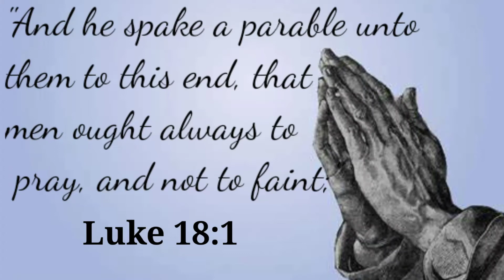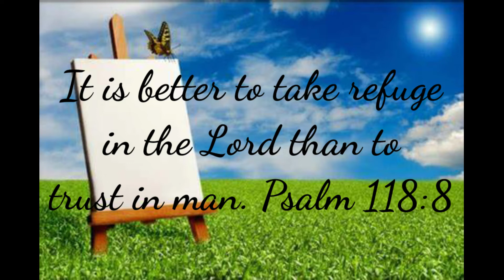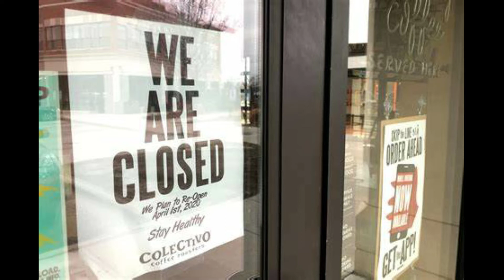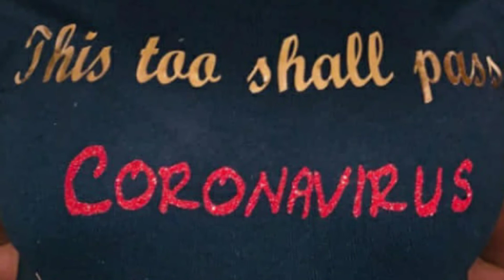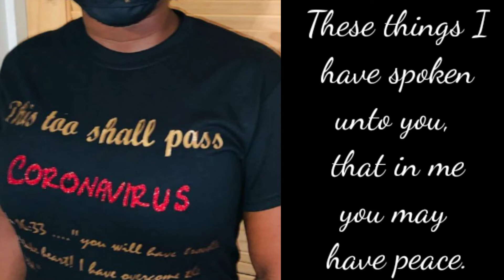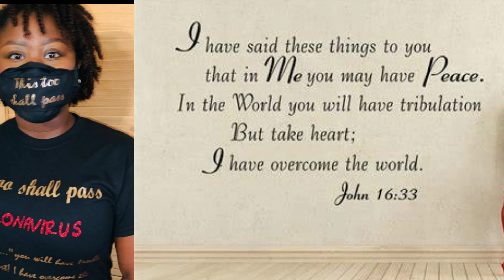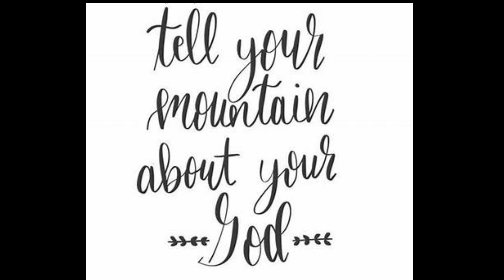John 16 | Devotional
If we have a relationship with God, then we should depend on God for everything.  In this video I share an experience of an answered prayer and why I talk to God about everything.

Prayerfully this video will encourage motivate and serve as inspiration for everyone who watches it.

Thanks again for watching and God bless you as  you continue to walk with Him daily.